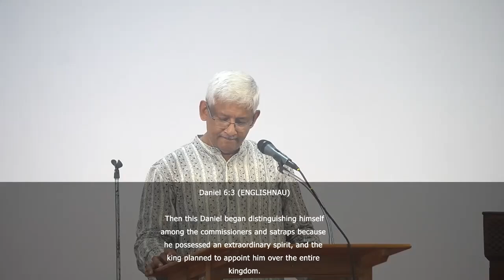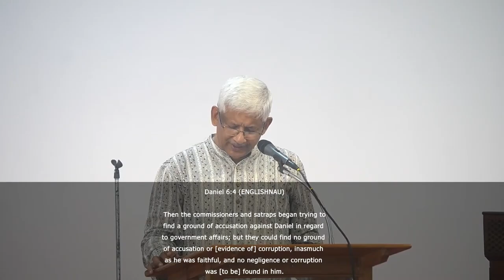The Church as a witnessing Community - Part 3 | Jacob K Mathai